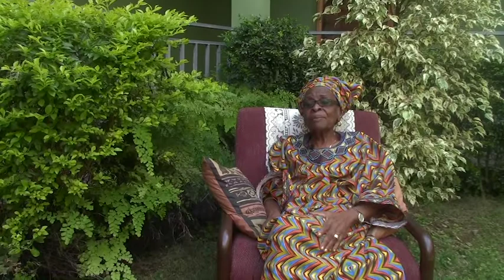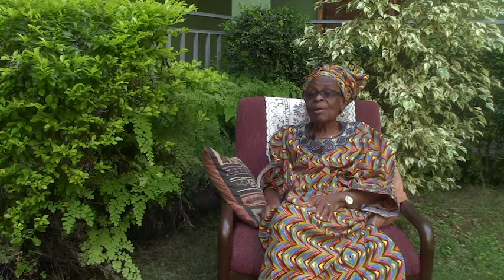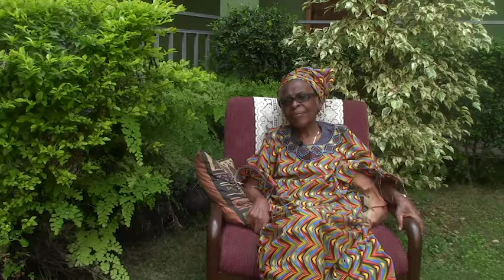Bolanle Awe GFP Interview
An interview with Bolanle Awe, interviewed by Ronke Olawale in October of 2019.

Bolanle Awe was born in Ilesha on January 26, 1933. A distinguished scholar, feminist, and educator, she attended the first girl’s school in Nigeria, followed by the Perse School for Girls in Cambridge, St. Andrews University, Scotland (1958), and the University of Oxford, England (1964). Considered the matriarch of feminist history in Nigeria, Awe founded the Women’s Research and Documentation Centre (WORDOC) in 1985. She spent many years working on the development of higher education in Nigerian universities.

Thank you to:
Groundworks Media Lab and Duderstadt Center
The Nigeria Site Team: Ronke Olawale, Elisha Renne, and Abigail Dumes